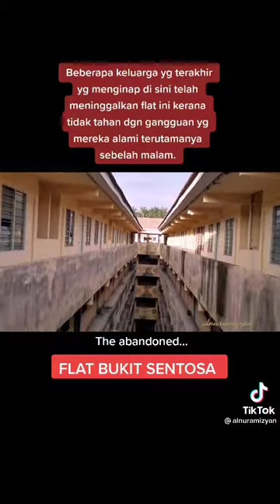Flat Bukit Sentosa